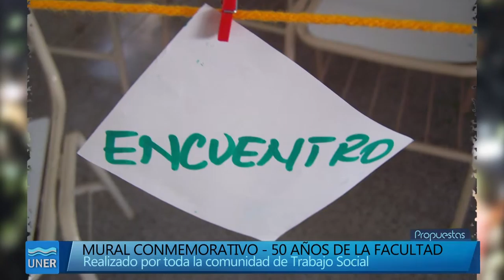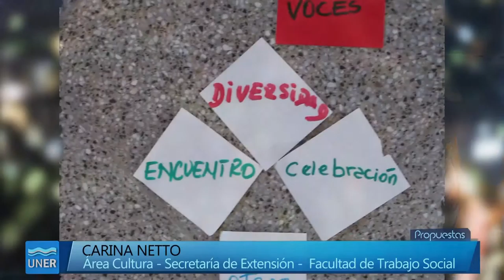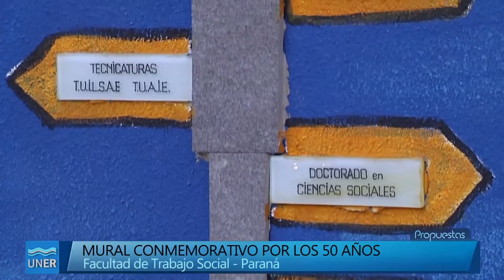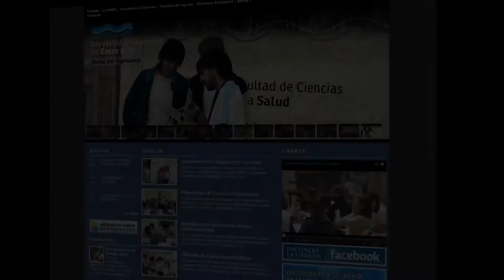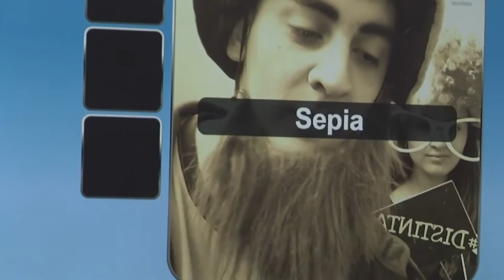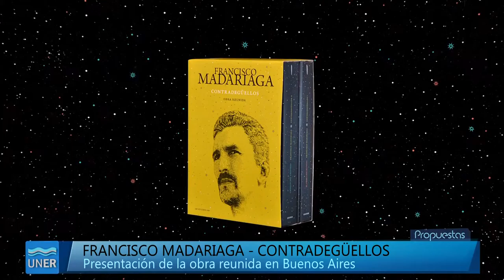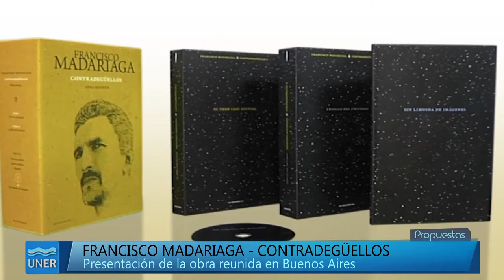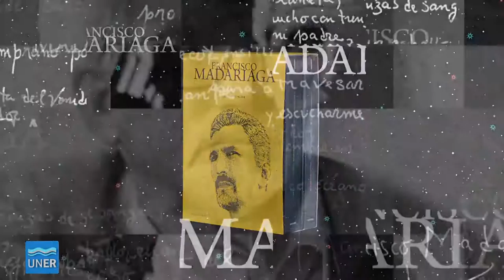Propuestas 31 2016 - Madariaga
En este programa recorremos la Feria de Carreras UNER Te Muestra, en la ciudad de Paraná.
Además, conocemos el proceso creativo del mural conmemorativo por los 50 años de la Facultad de Trabajo Social.
Por último, compartimos la presentación en Librería Norte, en pleno centro de Buenos Aires, del libro "Contradegüellos" (Obra Completa del poeta Francisco Madariaga, editado por EDUNER).